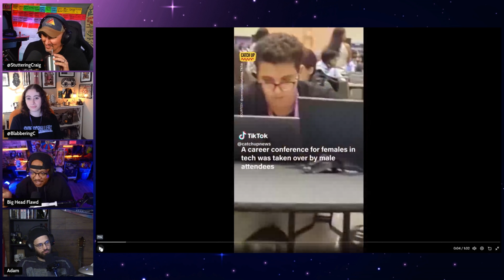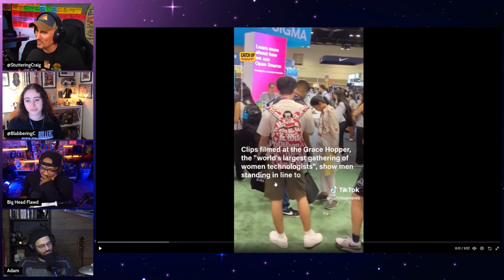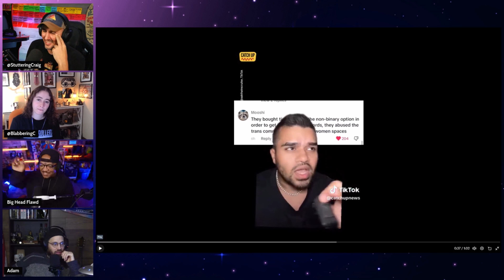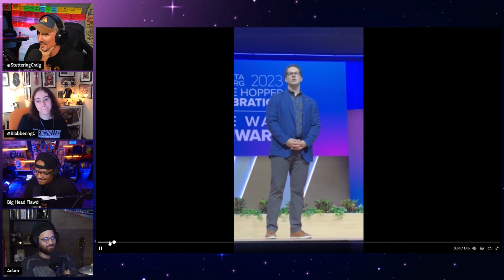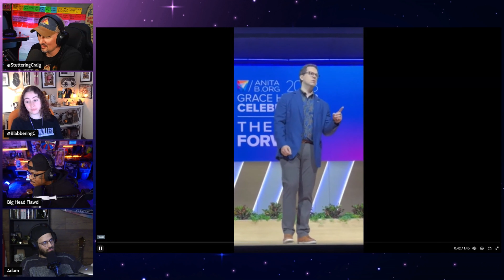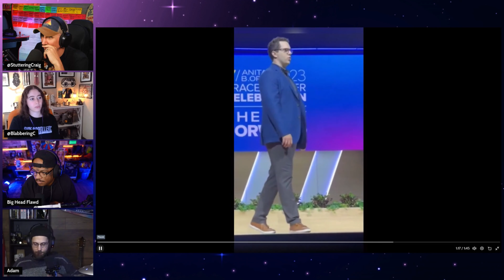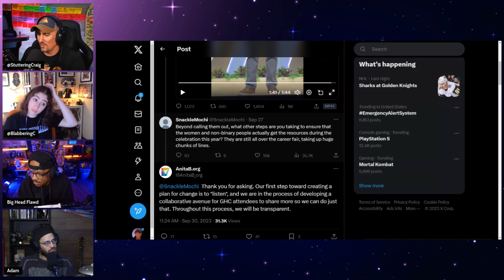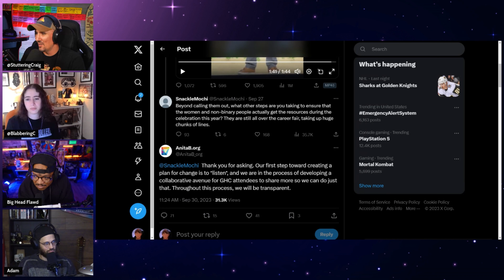Men Identify As “Nonbinary” to OVERRUN Women’s Tech Event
Side Scrollers Video & Streaming Platforms

HELP US OUT FOR FREE!
Starting a video podcast or just want to connect with buddies easier?